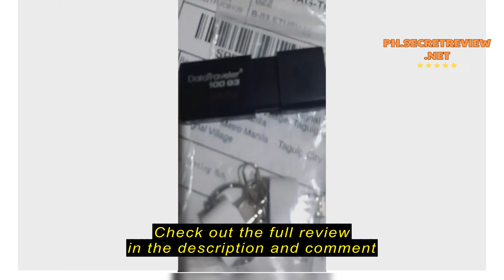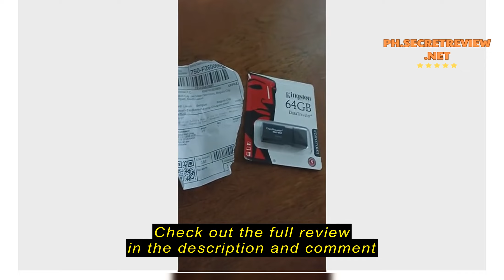Review Kingston Pen Drive USB 3.0, 16GB 8GB 128GB 32GB 64GB 256gb de alta velocidade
Kingston Pen Drive USB 3.0, 16GB 8GB 128GB 32GB 64GB 256gb de alta velocidade